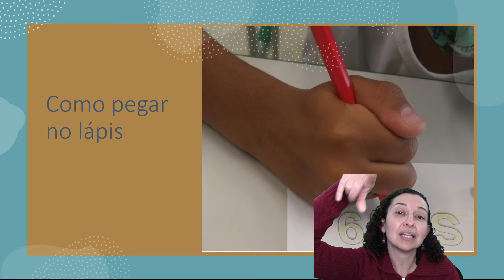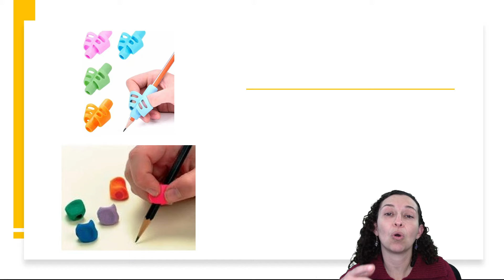Ensine seu aluno a segurar o lápis corretamente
Quer alfabetizar rapidamente por meio de um método de alfabetização fônico divertido? Com o alfabeto das onomatopeias as crianças aprendem os sons  das letras por meio de dramatizações, conseguindo entender o que a escrita representa. No meu site tem muitas atividades e materiais  gratuitos para imprimir. Venha fazer cursos de alfabetização  comigo.